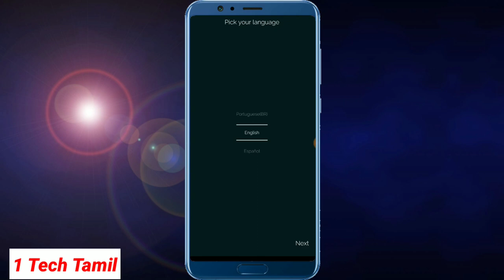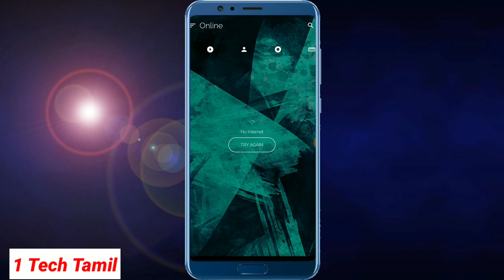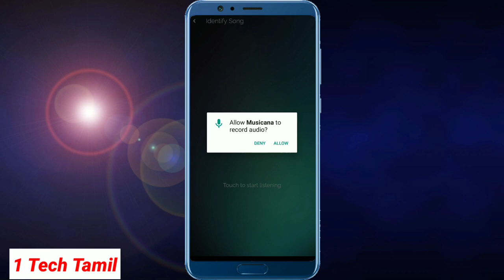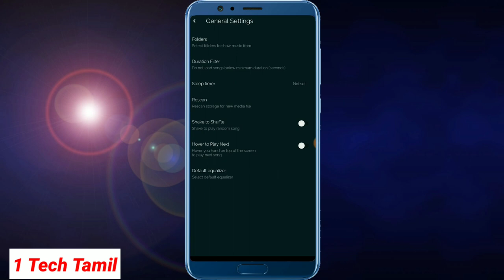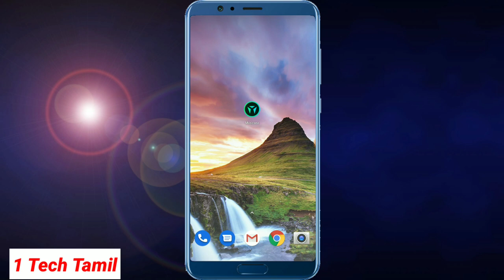Best Music player| Android Mobile 2018 |1Tech Tamil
Best Music player application 2018
The most advanced offline music player & music stream player app

           வணக்கம் நண்பர்களே வணக்கம்
    ‎                        இது உங்கள்

               1 ‎ TECH TAMIL CHANNEL

இந்த வீடியோவை முழுமையாக பார்த்ததற்கு நன்றி மேலும் உங்களது ஆதரவை நமக்கு சேனலுக்கு  தாருங்கள். இது உங்கள் நண்பர்களுக்கும் உபயோகமாக இருக்கும் என்று நீங்கள் நினைத்தீர்கள் என்றால் இந்த வீடியோவை அனைவருக்கும் பகிருங்கள். மேலும் இதுபோல் வீடியோக்கள் உங்களுக்காக காத்திருக்கின்றன. கீழே நம்முடைய சேனலில் ஏற்கனவே அப்லோட் செய்யப்பட்ட வீடியோக்கள் கொடுக்கப்பட்டுள்ளன அதுவும் உங்களுக்கு பயனுள்ளதாக இருக்கும் கீழே உள்ள லிங்கை click செய்து பாருங்கள்.

2.உங்கள் மொபைலில் டவுன்லோட் வேகம் குறைவாக உள்ளதா இந்த வீடியோ உங்களுக்கு தான் கீழே உள்ள லிங்கை கிளிக் செய்து பார்க்கவும்👇👇

3.நீங்க ஆன்லைன்ல பொருட்கள் வாங்க போறீங்களா அப்போ இந்த வீடியோ உங்களுக்கு தான் இந்த வீடியோவை முழுசா பாருங்க நமக்கு தெரியாத பல விஷயங்கள் இந்த வீடியோல இருக்கு. கீழே உள்ள லிங்கை கிளிக் செய்து பார்க்கவும்👇👇

4. சிறந்த 5 Apps 1tech Tamil
இந்த வீடியோ பாருங்கள் இதில் இருக்கும் ஐந்து விதமான அப்ளிகேஷன்களும் மிகவும் பயனுள்ளதாக உங்களுக்கு இருக்கும்.

5. இந்த வீடியோ பார்க்காமல் play store ல் எந்த ஒரு அப்ளிகேசனும் டவுன்லோட் செய்யாதீர்கள்.

6.உங்கள் மொபைல் டேட்டா வேகமாக குறைந்து விடுகிறதா இந்த வீடியோ உங்களுக்கு தான் கீழே உள்ள லிங்கை கிளிக் செய்து பாருங்கள்👇👇👇

7.மறைத்து வைத்த மொபைலை ஒரே ஒரு விசில் சவுண்ட் மூலம் கண்டுபிடிக்கலாம் கீழே உள்ள லிங்கை கிளிக் செய்து பார்க்கவும் 👇👇